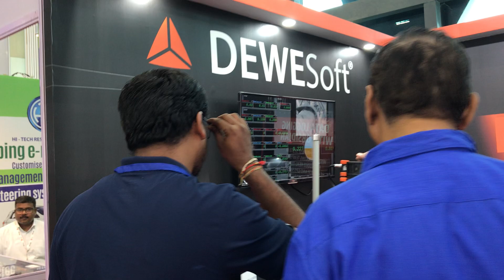DEWESoft at The Second Edition of Auto EV India on 2-4th Nov'2023 at Bengaluru